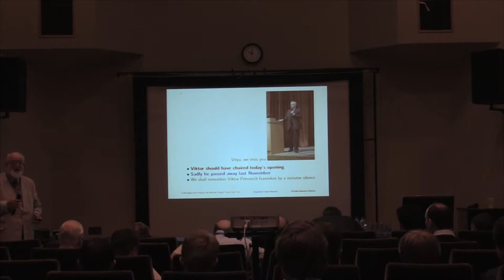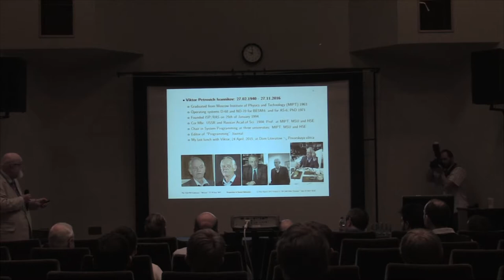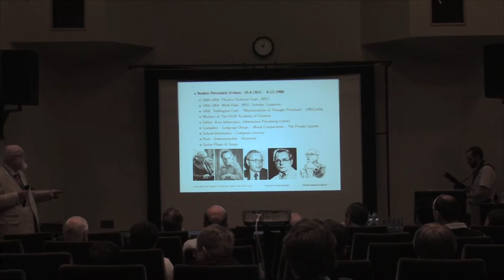Dines Bjørner opening speech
Opening speech at A.P. Ershov's Informatics Conference 2017 (PSI) by Dines Bjørner.